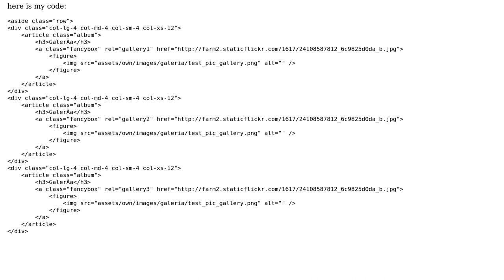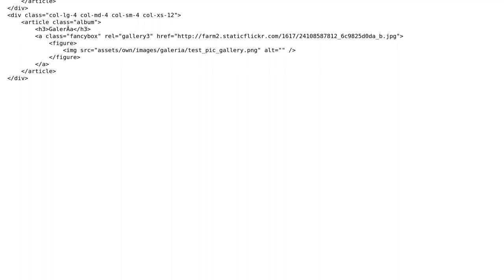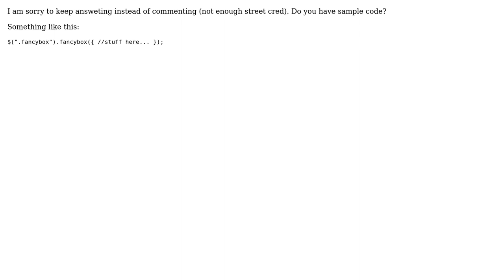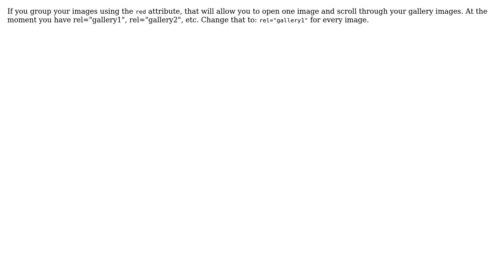jQuery fancybox multiple album (3 Solutions!!)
jQuery fancybox multiple album

With thanks & praise to God, and with thanks to the many people who have made this project possible! You are responsible for your own actions.